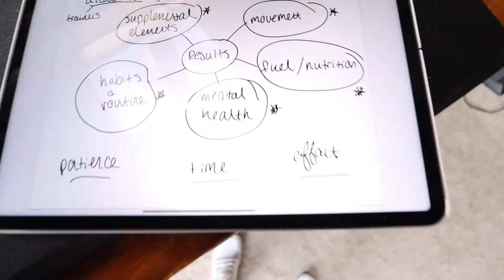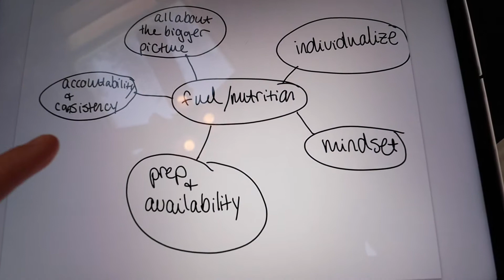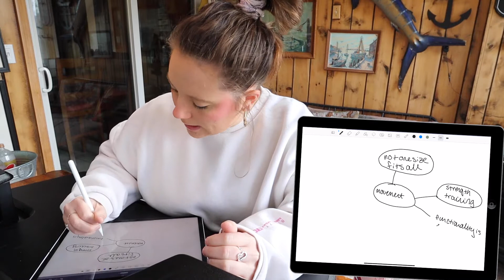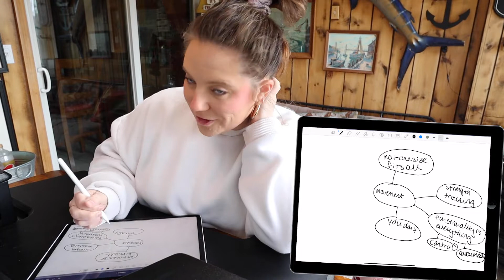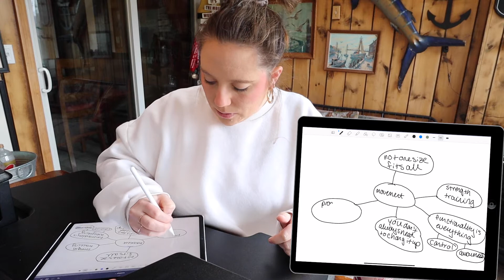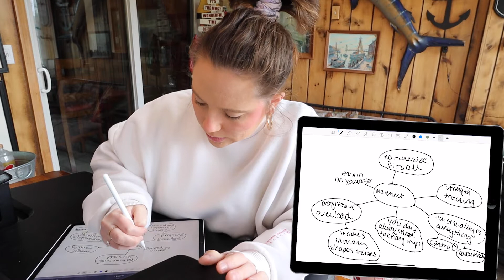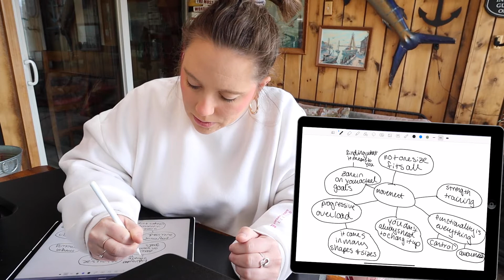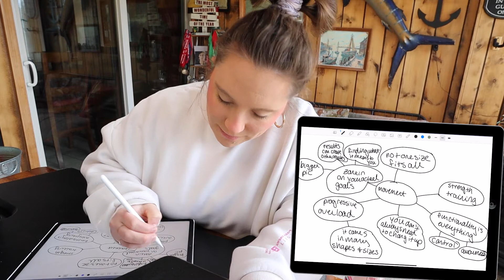movement 101 - movement & exercise tips to create your ideal fitness & health path PART 3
let's break down part 3 of my series on how to create your ideal fitness & health path - all things movement/activity/exercise :) aka my fav thing to chat about!

Shop all of my favorites, outfits, everyday jewlery, gift guides & so much more!

COME ON OVER for more tips, tricks & workouts!

Have a great day & stay flowy my mer-people!

My Filming Equipment:
Camera Lens
Memory Card
Handheld Tripod
Hard Drive